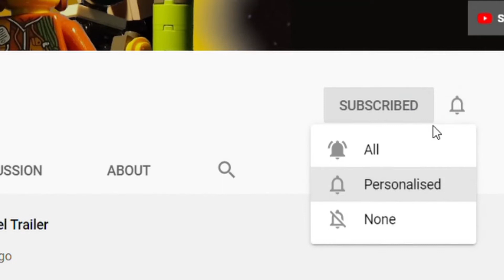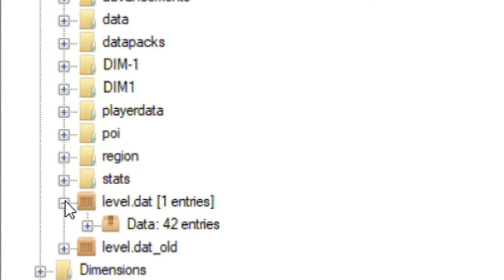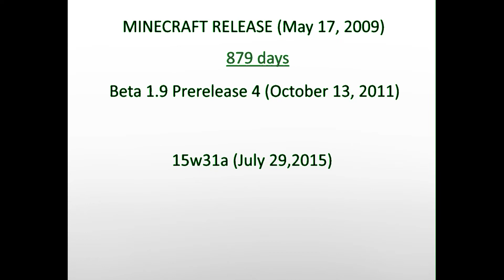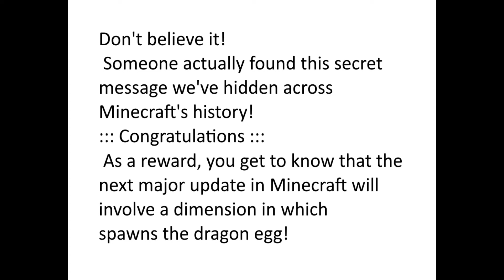The End Update Is Near CONSPIRACY THEORY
In this video I show you irrefutable evidence why 1.18 will be the end update. There have been many hints hidden across Minecraft's and I managed to find them all in order to let the world know that the end update will soon be reality.

This video's a joke lol.

Though I belive the next major update will be either caves or the end.

Corkboard photo for thumbnail by PublicDomainPictures from Pixabay.